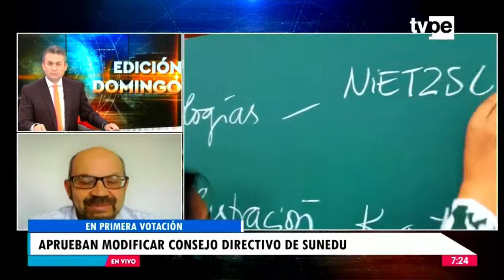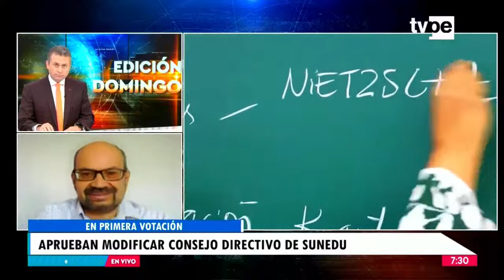Edición Matinal | Martín Vegas, exviceministro de Educación